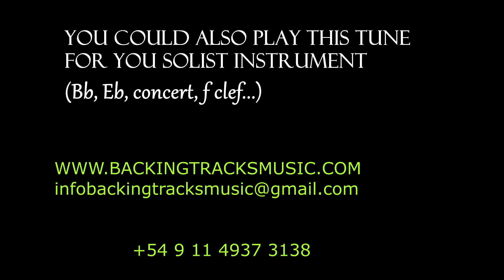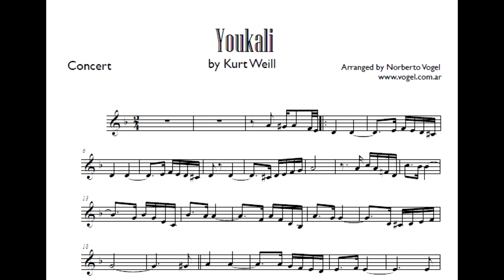BACKING TRACKS: "Youkali" (Kurt Weill) - COVER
also you can buy the score PDF for your instrument  (concert, Bb, Eb, F clef)
 (Do we have the music written for flute, clarinet, saxophone, violin, cello, trumpet, trombon, etc).